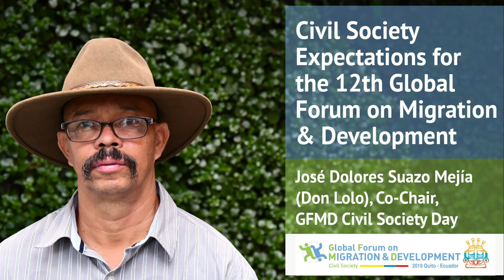Civil Society Expectations for the 12th Global Forum on Migration & Development Summit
José Dolores Suazo Mejía (Don Lolo), president of COFAMICENH (Committee of Families of Disappeared Migrants from Central Honduras) is one of this year's co-chairs of the Global Forum on Migration and Development Civil Society Mechanism.

In this short video interview he talks about the expectations of civil society organizations for this year's Summit.

“Like Martin Luther King said he had a dream, we in civil society can say we have hope. We have the hope that we can influence our governments so that they recognize the issues faced by the migrant community,” Don Lolo says.

“Civil society organizations are promoters. We promote social equity, we uphold human rights, and we protect life,” he adds.

“There are so many things I'd like to ask for. But the truth is that in fact all of them come down to one: that we may become more humane.”